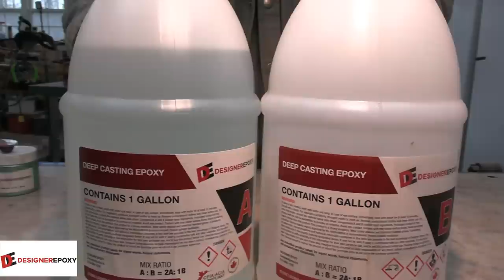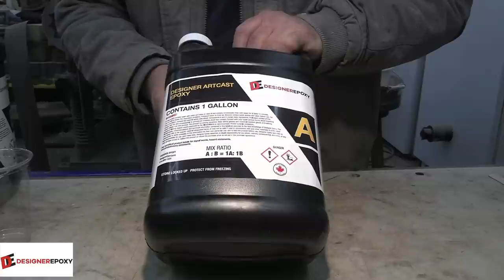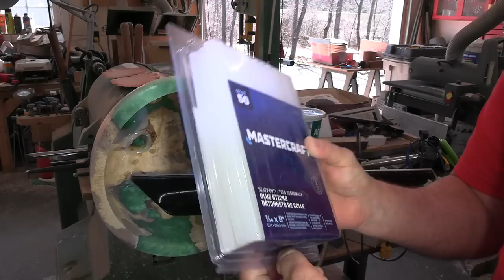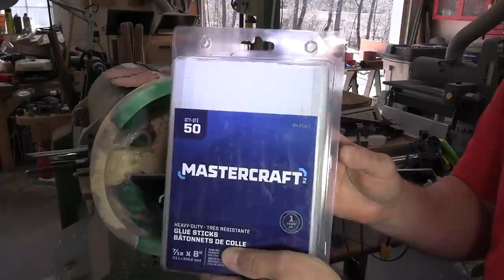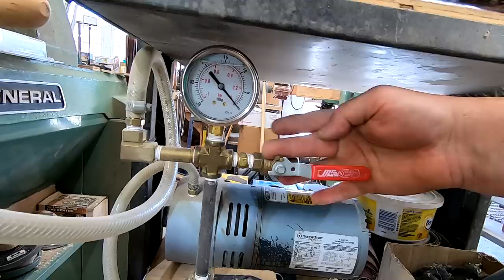Woodturning - My Largest Resin Order!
Woodturning - This week I complete this huge resin order for a customer in Germany. This is probably the nicest platter that I've ever done! Had some challenges with the bowl set, but in the end it all worked out!

If you want to send something me, send it to:
Sprague Woodturning
652 Rantz Rd
Petawawa, ON Canada
K8H 2W8

 Drill Brush
1 Gallon resin mixer
3ml Disposable Plastic Transfer Pipettes, used to transfer CA glue and pigment to work piece.
Inkbird ITC-308 Temperature controller 1200W Heating and cooling thermostat.
Starbond Adhesives
Timber check moisture meter
Scotch Brite Hand Pads
0000 Steel wool
Soapstone carving blocks
Pen I use, Pilot V5 0.5mm tip, Black
¾” spindle roughing gouge
UC Coatings End Grain Sealer
Easy Wood Tools Full Size Finisher
Pressure Pot for Casting by California Air Tools

Drill Brush
1 Gallon Resin mixer
Crown Pro Turning Parting Tool
0000 Steel wool
Soapstone carving blocks
Pen I use, Pilot V5 0.5mm tip, Black (you can select the quantity when you get there)